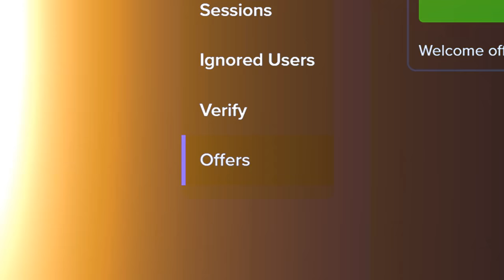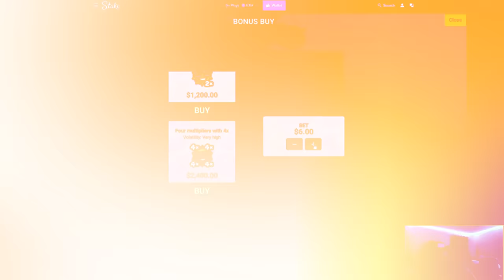I GOT TO A 30X MULTI ON RAZOR SHARK!?!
I have never gotten to this high of a multiplier on Razor Shark EVER! If only the coins were a 1000x or something high like that LOL